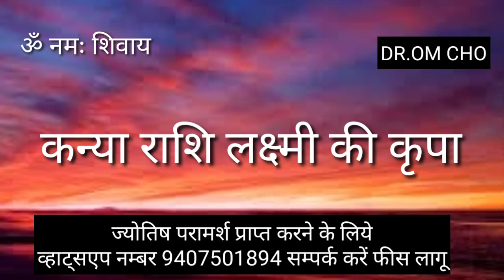कन्या राशि मां लक्ष्मी की कृपा || KANYA RASHIFAL || VIRGO HOROSCOPE